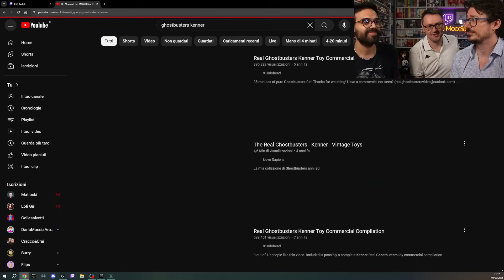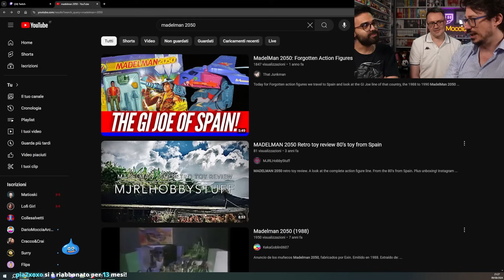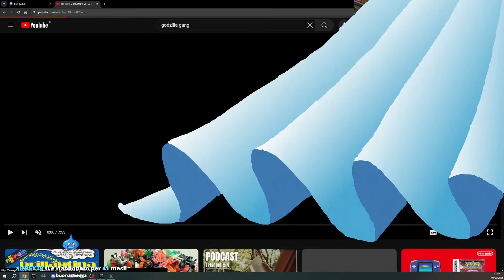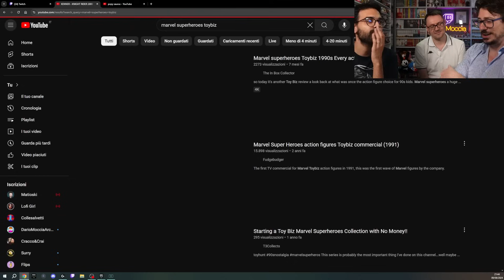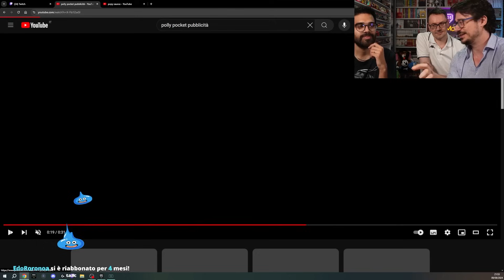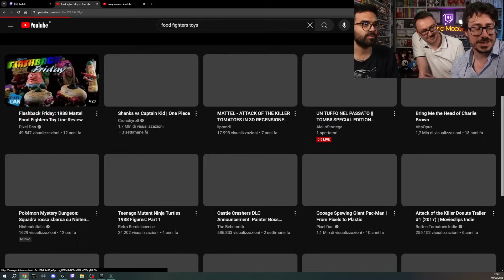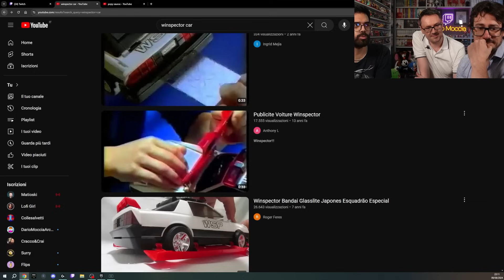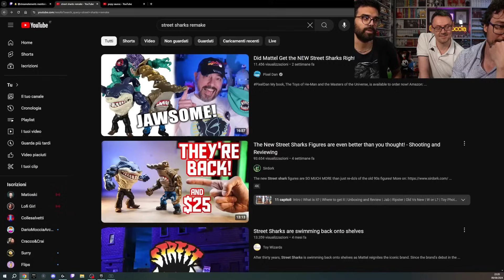GIOCATTOLI e GIOCATTOLINI | Radio Tomodachi con Dario Moccia (ft. Liprandi)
In questo episodio di Radio Tomodachi parliamo con il team di Liprandi, collezionisti di giocattoli che da anni condividono la loro passione sul web.

Seguimi in live dal lunedì al venerdì alle 21:45, e la domenica alle 18:00!

00:00 Introduzione ospiti e argomento
03:00 Approccio al collezionismo
06:30 Masters of the Universe
09:30 Real Ghostbusters
11:10 Tartarughe Ninja
13:00 Madelman 2050
15:30 Pupazzetti di gomma
20:15 Regalo
22:50 Prototipi
27:00 Godzilla's Gang
28:52 Anni '90
49:35 Dopo il 2000
54:50 Macchine e veicoli
59:00 Q&A con la chat
01:05:55 Conclusione